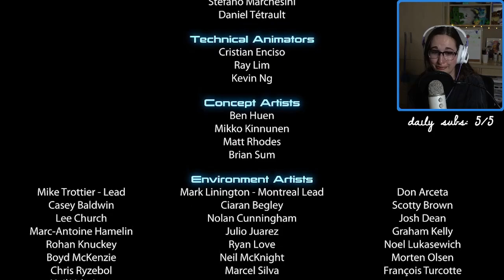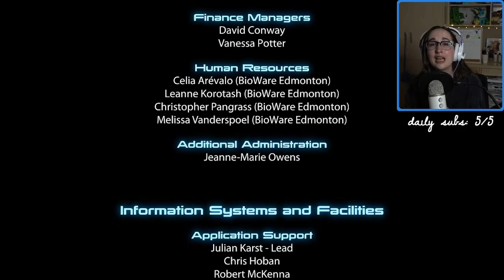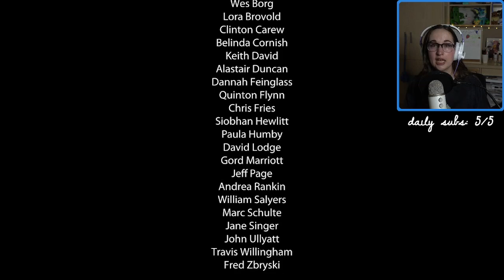WE FINISHED MASS EFFECT 3! (Mass Effect 3 First Playthrough Pt. 33)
We finally beat Mass Effect 3 for the first time 😭 This is just ~40 minutes of me sobbing my eyes out - this series was fantastic and I loved every minute of it. I hope that you've enjoyed my playthrough and again, I can't thank you enough for all the support for this series! I'll be forever recovering from the emotions of this series 💜

EDIT: Please note that my opinions on characters are my personal headcanons :) I know there are things that are canonical - that's cool! I like to make up headcanons for my own enjoyment 💜

NOTE: The armor choices I've made in this game fit my playstyle - it's not any deeper than that.

I am playing Mass Effect 3 Digital Deluxe Edition including all the DLC, not Legendary ✨

About Me:
Hi, I'm Katie! I currently stream on Twitch and upload blind playthroughs for you on YouTube :) I love RPGs and am making my way through both many JRPG and RPG classics for the first time.